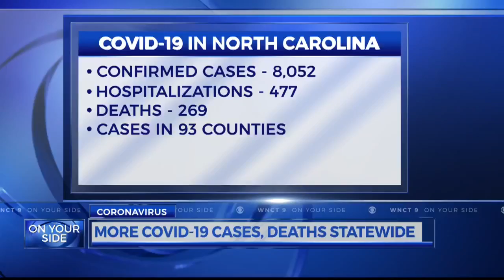Mayor P.J. Connelly discusses opening up Greenville's economy